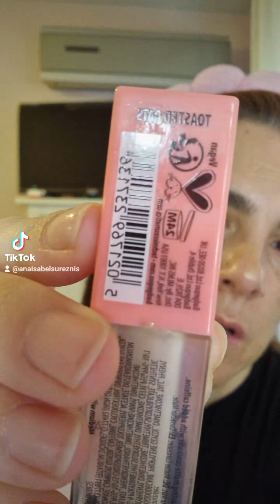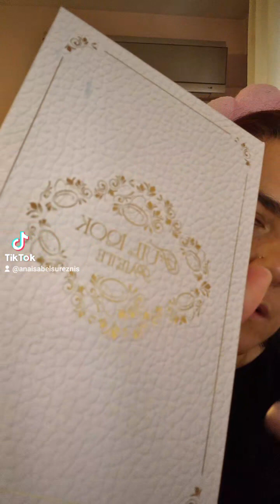GRWM Domingo 23 de Junio 2024